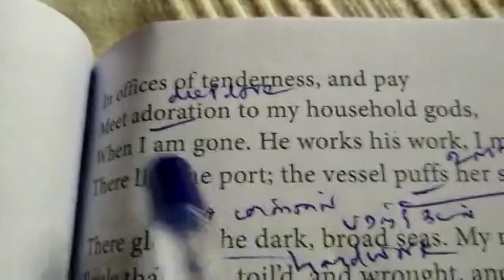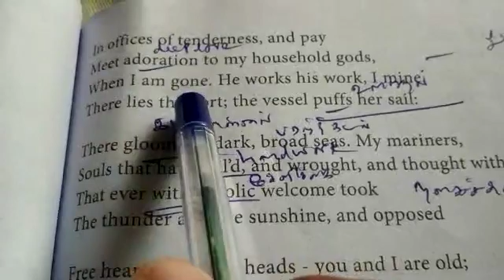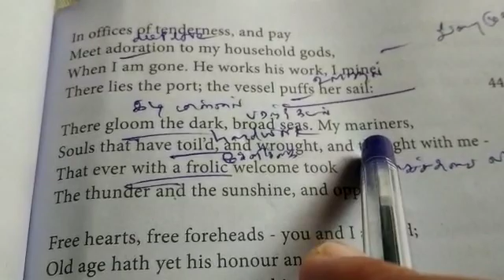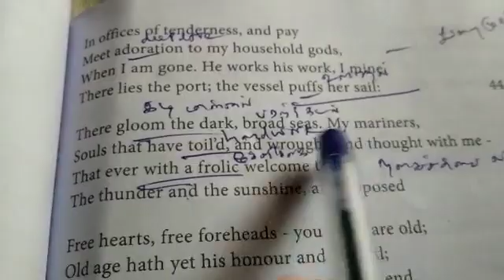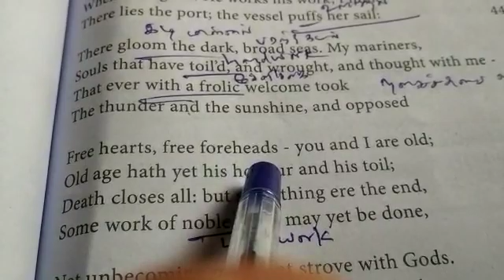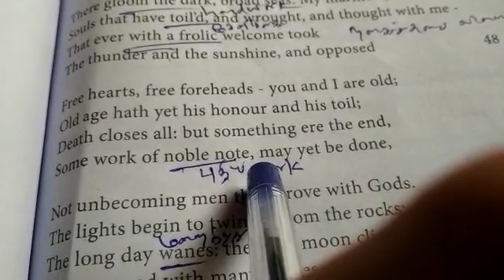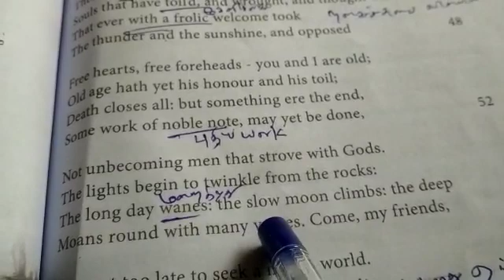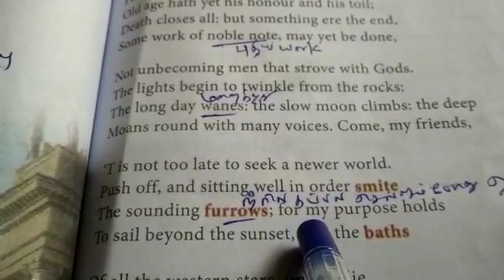2.11.2020 CLASS 12 English poem ULYSSES part 5